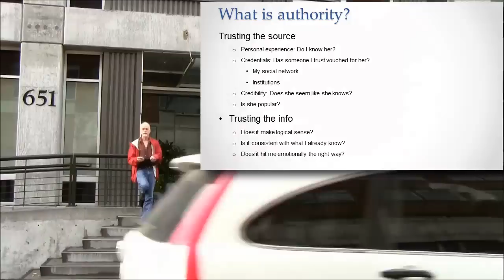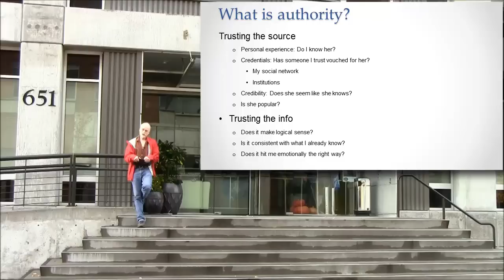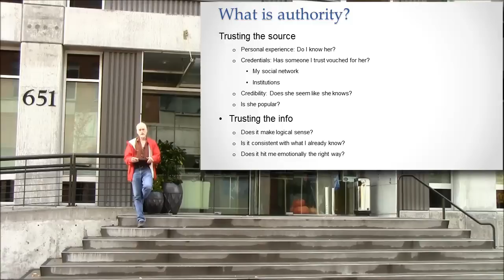Trusting the Source